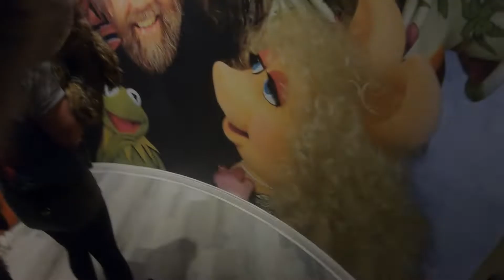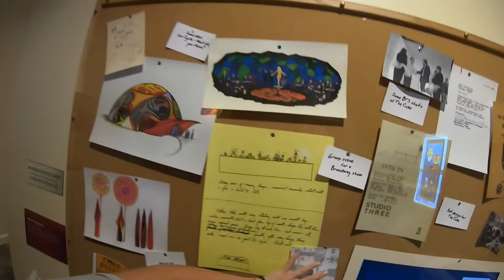Scratchy the Raccoon Visits the Center for Puppetry Arts in Atlanta, Ga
I got to visit the Mecca for puppets such as myself. Here are the initial moments when my human and I arrived. I can't comprehend charge times so my camera died soon there after. but can you feel it? can you feel my excitement? I got to meet my idol Oscar the Grouch. Bless the Center for Puppetry arts for making a young raccoon's dreams come true.